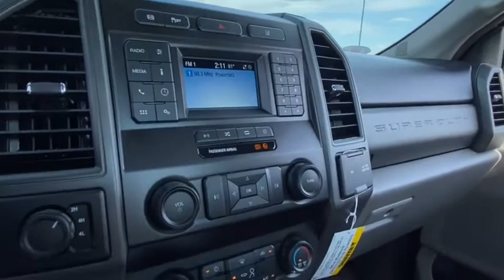2021 Ford Super Duty F-450 DRW MEC71685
2021 Ford Super Duty F-450 DRW XL - Stock#: MEC71685 - VIN#: 1FDUF4HT4MEC71685

9130 W. Bell Rd

4WD. Oxford White 2021 Ford F-450SD XL Fleet 10-Speed Automatic Power Stroke 6.7L V8 DI 32V OHV Turbodiesel 4WDThank you for looking. At Peoria Ford, we are here to serve.
OXFORD WHITE,TRANSMISSION POWER TAKE-OFF PROVISION  -inc: mobile and stationary PTO modes,ENGINE: 6.7L 4V OHV POWER STROKE V8 TURBO DIESEL B20  -inc: Diesel Exhaust Fluid (DEF) tank  intelligent oil-life monitor and manual push-button engine-exhaust braking  240 Amp Alternator  4.10 Axle Ratio  Dual 78-AH 750 CCA Batteries,REAR VIEW CAMERA & PREP KIT  -inc: Pre-installed content includes cab wiring and frame wiring to the rear most cross member  Upfitters kit includes camera w/mounting bracket  20' jumper wire and camera mounting/aiming instructions,TRANSMISSION: TORQSHIFT 10-SPEED AUTOMATIC  -inc: neutral idle and selectable drive modes: normal  tow/haul  eco  deep sand/snow and slippery (STD),HIGH CAPACITY TRAILER TOW PACKAGE  -inc: Increases GCW from 32 500 lbs  to 35 000 lbs  Note: Salesperson's Portfolio or Trailer Towing Guide should be consulted for specific trailer towing or camper limits and corresponding required equipment  axle ratios and model availability  See Supplemental Reference for vehicle height consideration,XL DECOR GROUP  -inc: Chrome Front Bumper,STAINLESS STEEL WHEEL COVERS (PRE-INSTALLED)  -inc: Custom accessory  Front and rear,ORDER CODE 650A,AUDIBLE LANE DEPARTURE WARNING,TRAILER BRAKE CONTROLLER  -inc: smart trailer tow connector  Verified to be compatible w/electronic actuated drum brakes only,XL VALUE PACKAGE  -inc: XL Decor Group  Chrome Front Bumper  Steering Wheel-Mounted Cruise Control,ENGINE BLOCK HEATER,TIRES: 225/70RX19.5G BSW A/P  (STD),397 AMP ALTERNATOR,PRE-COLLISION ASSIST  -inc: Automatic Emergency Braking (AEB)  automatic high beam and forward collision warning,POWER EQUIPMENT GROUP  -inc: Deletes passenger side lock cylinder  upgraded door-trim panel  Accessory Delay  Advanced Security Pack  SecuriLock Passive Anti-Theft System (PATS) and inclination/intrusion sensors  MyKey  owner controls feature  Power Locks  Manual Telescoping/Folding Trailer Tow Mirrors  power/heated glass and heated convex spotter mirror  Remote Keyless Entry  Power Front Side Windows  1-touch up/down driver/passenger window,LIMITED SLIP W/4.30 AXLE RATIO,110V/400W OUTLET  -inc: 1 in-dash mounted outlet,Four Wheel Drive,Power Steering,Dual Rear Wheels,ABS,4-Wheel Disc Brakes,Brake Assist,Steel Wheels,Tires - Front All-Season,Tires - Rear All-Season,Tow Hooks,Intermittent Wipers,Variable Speed Intermittent Wipers,Daytime Running Lights,Automatic Headlights,AM/FM Stereo,MP3 Player,Steering Wheel Audio Controls,Bluetooth Connection,Telematics,Auxiliary Audio Input,Smart Device Integration,Adjustable Steering Wheel,WiFi Hotspot,A/C,Vinyl Seats,Split Bench Seat,Driver Adjustable Lumbar,Passenger Vanity Mirror,Remote Engine Start,Traction Control,Front Side Air Bag,Driver Air Bag,Passenger Air Bag,Passenger Air Bag On/Off Switch,Front Head Air Bag